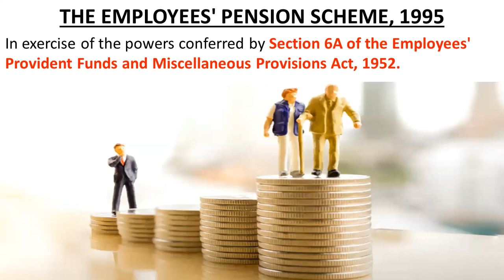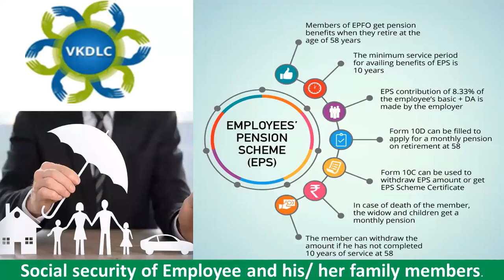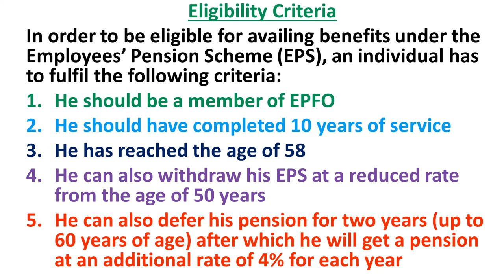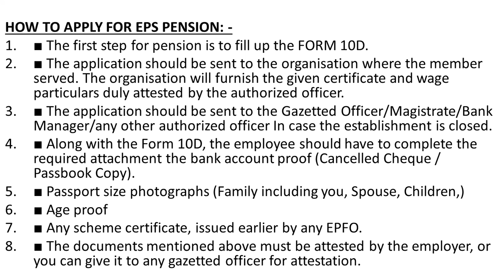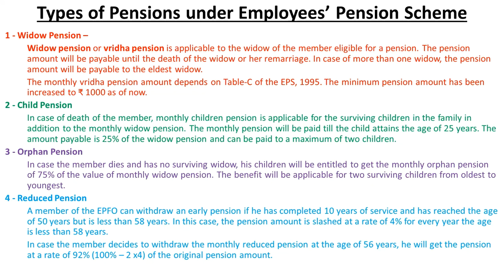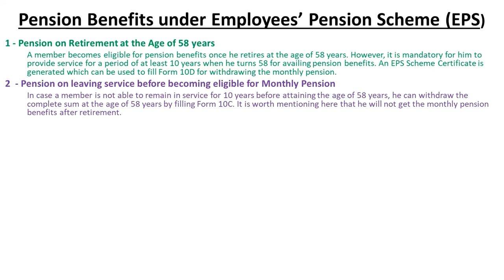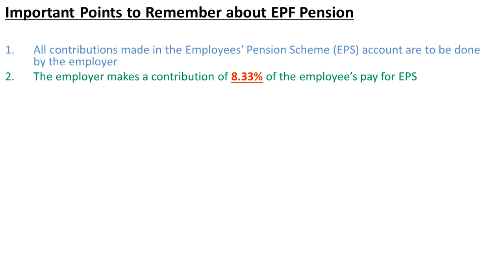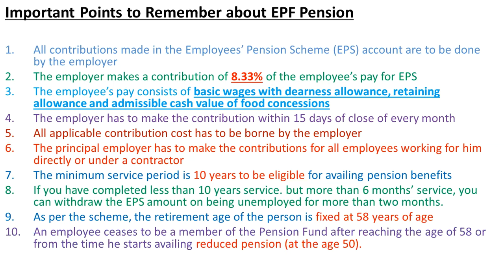Employee Pension Scheme 1995.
Eligibility Criteria
In order to be eligible for availing benefits under the Employees’ Pension Scheme (EPS), an individual has to fulfil the following criteria:
He should be a member of EPFO
He should have completed 10 years of service
He has reached the age of 58
He can also withdraw his EPS at a reduced rate from the age of 50 years
He can also defer his pension for two years (up to 60 years of age) after which he will get a pension at an additional rate of 4% for each year